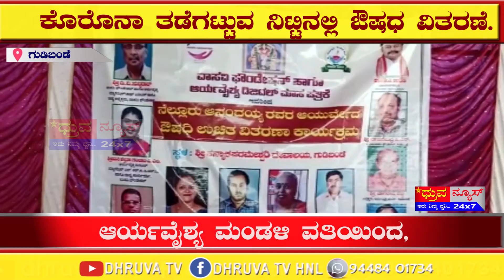ಕೊರೊನಾ ತಡೆಗಟ್ಟುವ ನಿಟ್ಟಿನಲ್ಲಿ ಔಷಧ ವಿತರಣೆ.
ಶ್ರೀಚೌಡೇಶ್ವರಿ ಅಮ್ಮನವರಿಗೆ ವಿಶೇಷ ಪೂಜೆ.